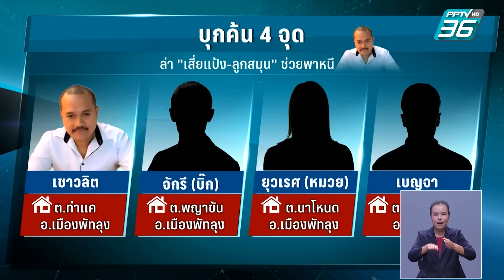พบผู้ร่วมขบวนการช่วย"เสี่ยแป้ง"หนีมี 4 คน | เที่ยงทันข่าว | 24 ต.ค. 66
ความคืบหน้ากรณี นายเชาวลิต ทองด้วง หรือเสี่ยแป้ง นักโทษชายที่วางแผนแกล้งป่วย ก่อนหาโอกาสหลบหนีออกจากโรงพยาบาลระหว่างรักษาตัว โดยมีผู้ร่วมขบวนการคอยให้ความช่วยเหลือ หนึ่งในนั้น คือ นางสาวไหม คนเฝ้าไข้เสี่ยแป้ง ที่ออกมาแฉขั้นตอนวิธีการหลบหนี รวมถึง ผู้ที่เกี่ยวข้องในการพาเสี่ยแป้งหลบหนีด้วย